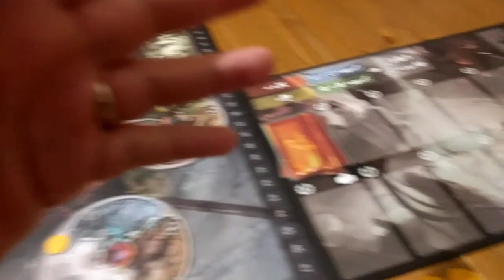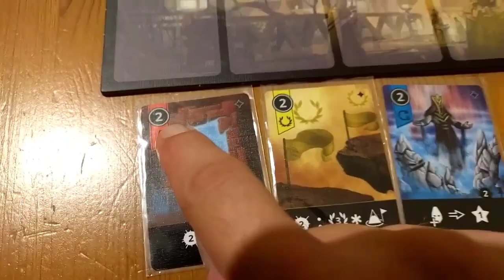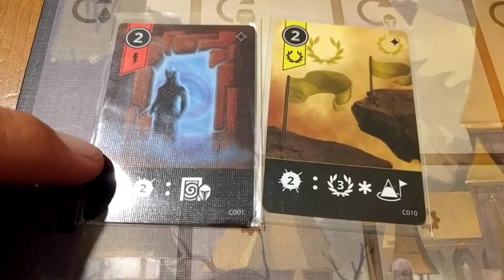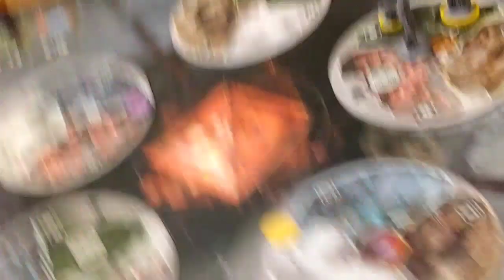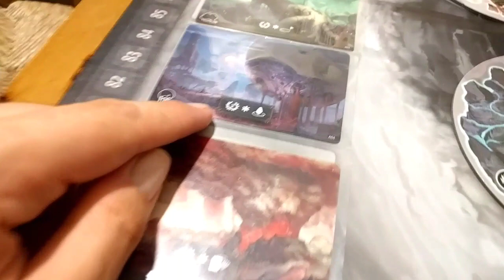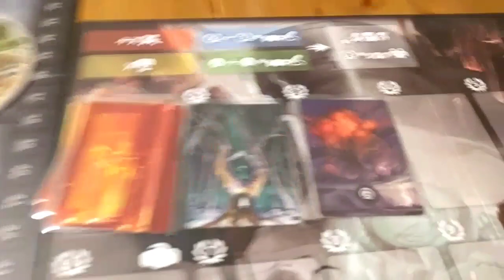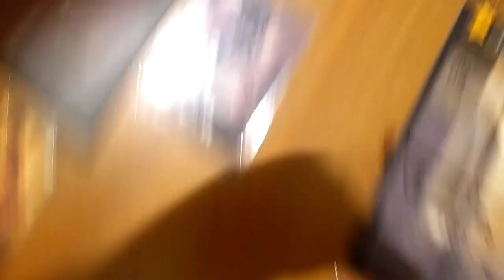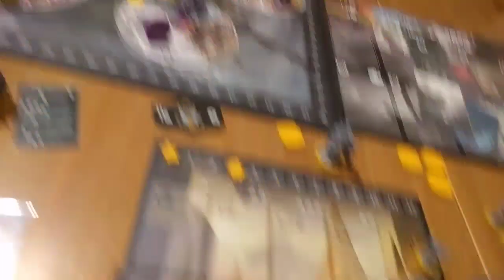Mysthea - spiegazione delle regole in italiano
Mysthea - un gioco di controllo area, maggioranze e gestione della mano ambientato nel mondo di Icaion.

Spiegazione del flusso si gioco, turno, ere ed esempi pratici.

Buona visione!